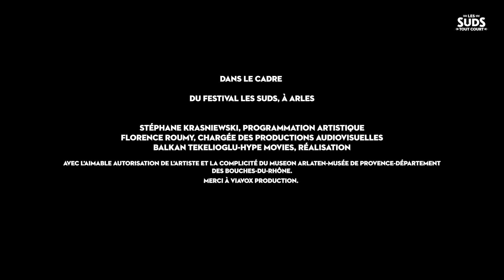Davide Ambrogio – Traguda ! [Les Suds, tout court] #37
Découvrant ce texte dans "Canzionere italiano, anthologie de poésie populaire" de Paolo Pier Pasolini, Davide se plaît à imaginer la mélodie qu'aurait pu accompagner ce chant à la zampogna, la cornemuse qui résonnait sans doute alors dans le village aujourd'hui fantôme de Roghudi, au coeur des montagnes de l'Aspromonte. L'écoutant répéter à la guitare, un ancien se souvient soudain des paroles originelles en Greco di Calabra, l'ancien dialecte grec calabrais... C'est dans la langueur de cette après-midi arlésienne que Davide, immergé dans les vestiges d'un forum romain devenu le Museon Arlaten, musée témoin d'une culture provençale  enracinée également dans l'Antiquité grecque, partage avec nous ce chant destiné à libérer la Melankholia, tristesse qui selon l'antique médecine des humeurs d'Hippocrate est aussi porteuse de génie créateur !

Avec :
Davide Ambrogio – voix, guitare et composition

Les Suds, tout court sont des sessions live intimistes proposées par Les Suds, à Arles aux artistes programmés au festival. Dans le secret des lieux exceptionnels dont regorge la Ville d'Arles, les artistes font résonner les musiques du monde.
Réalisation : Balkan Tekelioglu – Hype Movies
Texte : Florence Roumy

Avec l’aimable autorisation de l'artiste @DavideAmbrogio  et la complicité du @museonarlaten7190 @departementBDR
Merci à  @viavox2053

En partenariat avec @Adami_artistes

Visionner toute la série [Les Suds, tout court]

Suivez-nous !